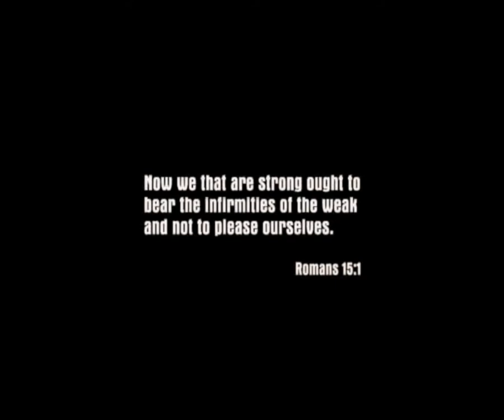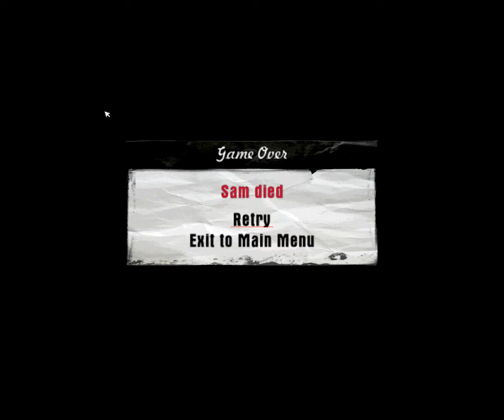Mafia part 1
Gameplay of the game called Mafia. Part one. Main character Thomas Angelo, taxi driver, having a normal work day in a city called Lost Heaven. Then Salieri's gangsters shows up and force poor Tommyboy to drive them fast to safety while Morello's gangsters are giving a chase. Side note: Accidentally recorded this on different format, because old game, and it didn't have higher resolution as a default. But this is fixed for the next one.